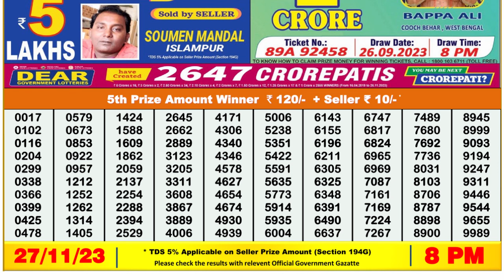🔴Dear Lottery Sambad Live 8pm today 27.11.23 Nagaland State Lottery Result